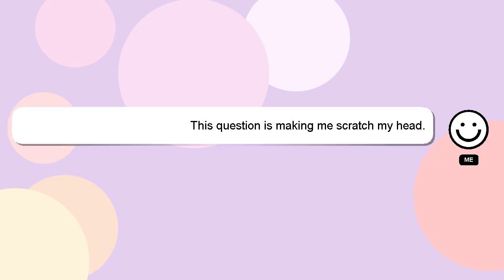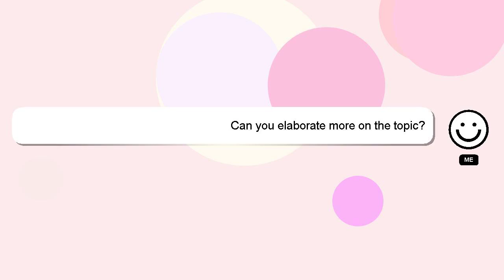How to cancel ott player subscription?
Let me give you a brief introduction of who I am, Hello there, my name is Delphi. Allow me to support you in answering your questions. - How to cancel ott player subscription?

Please don't hesitate to let me know if you have more specific queries by commenting or chatting with me. Your answer will be recognized and valued, and I will 'heart' it to show my appreciation.

*2 What we are experimenting :*